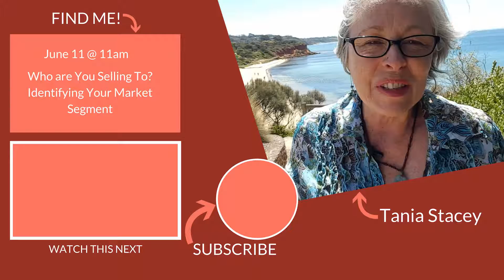Who are You Selling To? Identifying Your Market Segment - Tania Stacey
As a small business owner, it is natural to want to offer a full gamut of products to meet every possible tea customer. However, a more focused approach through primary customer identification can lead to a far more profitable strategy.

Hear Tania Stacey of Cuppa Cha speak on "Who are You Selling To? Identifying Your Market Segment" at 11:00 am on Tuesday, June 11th at the World Tea Expo.